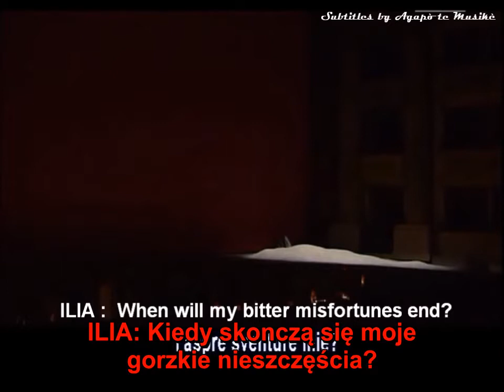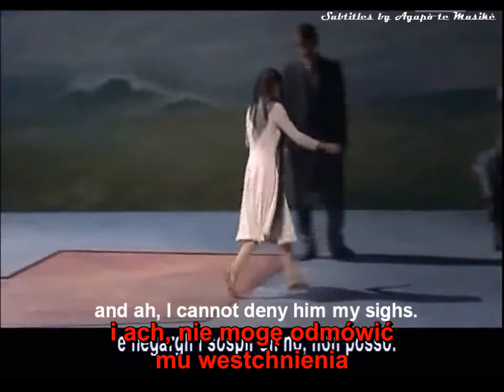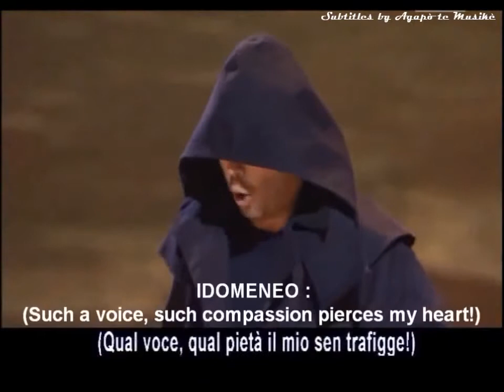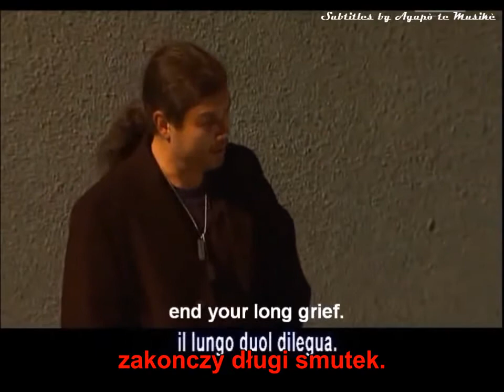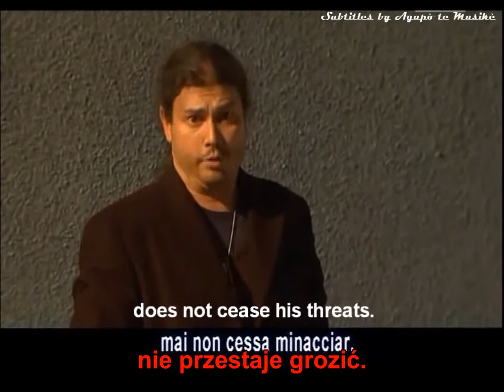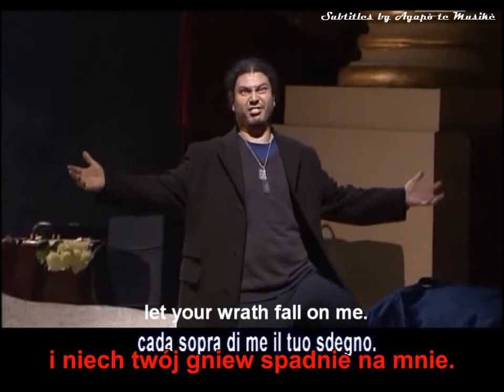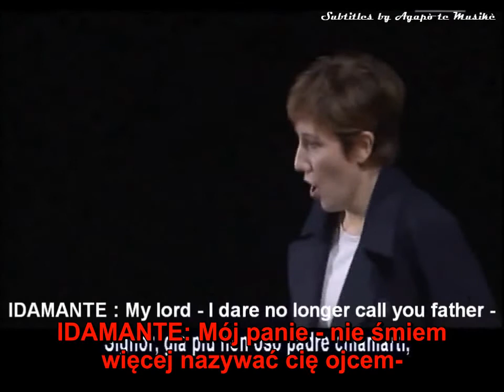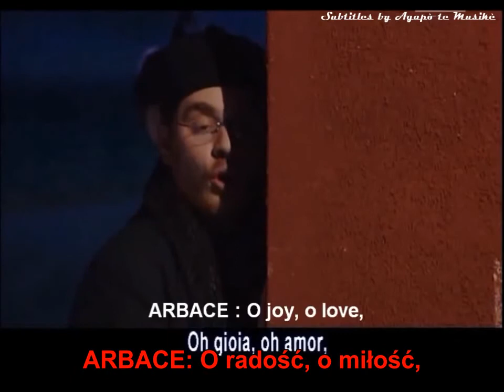W A Mozart - Idomeneo, król Krety KV 366 napisy polskie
Libretto
Giambattista Varesco
Prapremiera
29 styczeń 1781, Monachium

IDOMENEO (tenor) David Davislim
IDAMANTE (sopran) Monica Bacelli
ILIA (sopran) Camilia Tilling
ELEKTRA (sopran) Emma Bell
ARBACE (tenor) Francesco Meli
GŁOS (Oracle) (bass) Ernesto Panariello
WYSOKI KAPŁAN (tenor) Robin Leggate

Wykonanie: Mediolan – La Scala  2005
Dyrygent: Daniel Harding